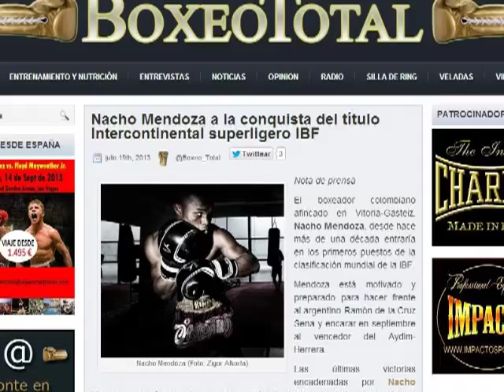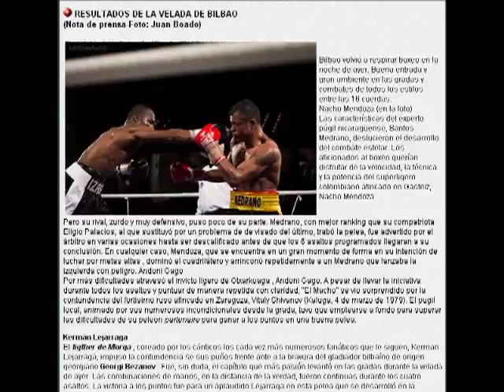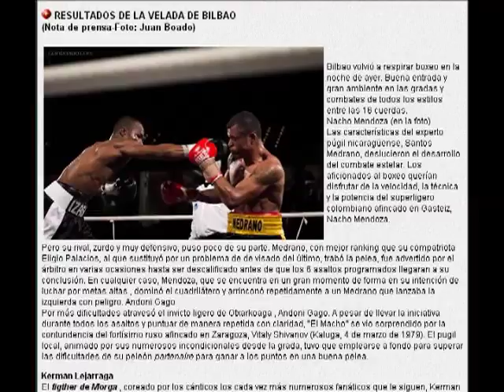Nacho y Celaya en Radio Vitoria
Entrevista en Radio Vitoria EITB al boxeador Nacho Mendoza y a su preparador José Luis Celaya. Hablan de los últimos combates y de los proyectos de futuro.